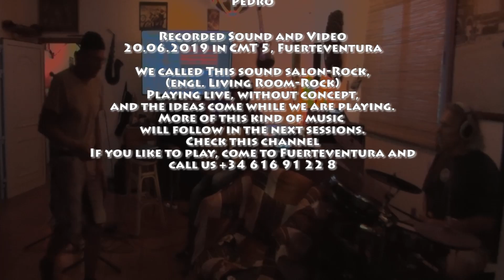20.06.2019 - Trace - Andy, Chris, Mateusz, Pedro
4.song: Trace
A Improvisation with Pedro on the guitar.

Drum
Andy

Harm
Chris

Voice, DJ
Mateusz

Acoustic Guitar
Pedro

Recorded Sound and Video
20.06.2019 in CMT 5, Fuerteventura/Spain